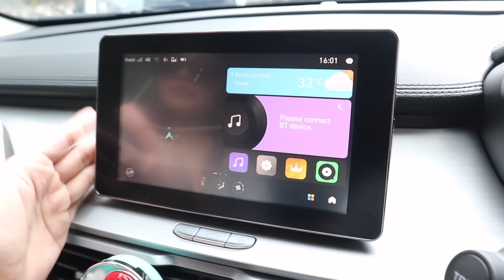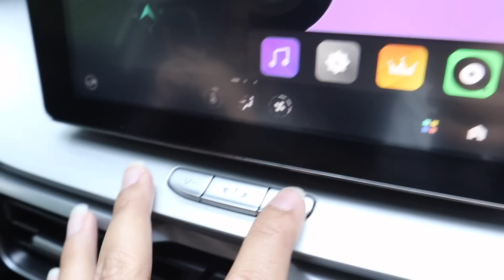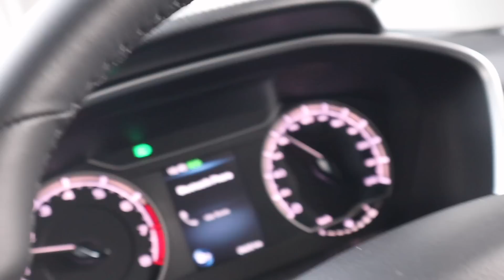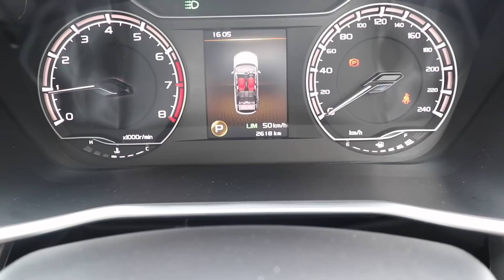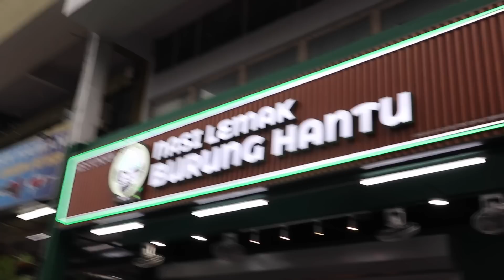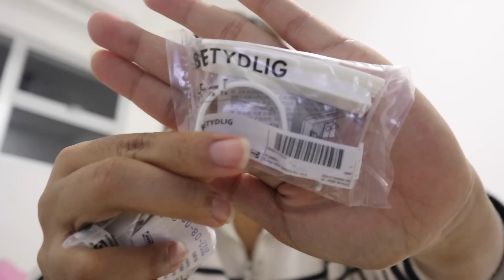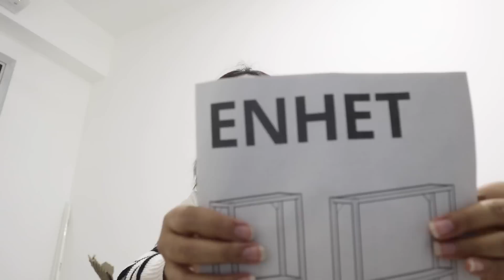PROTON X50 CAR TOUR